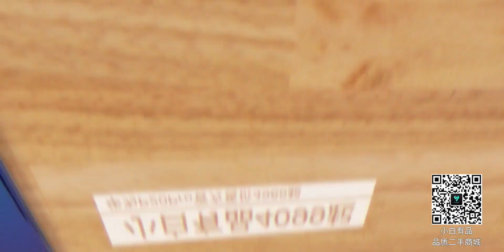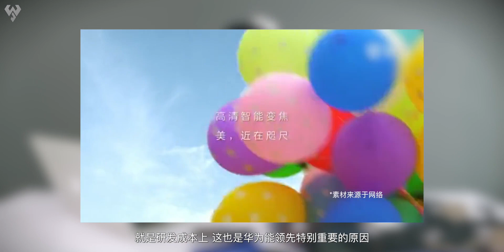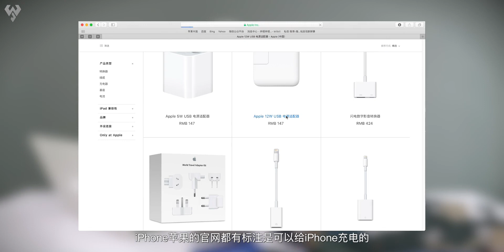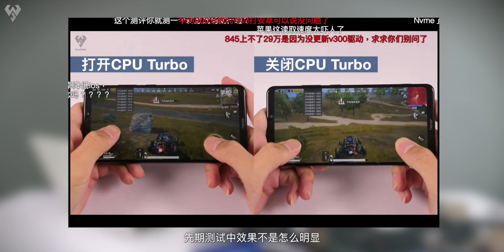「小白測評」5G時代已來來手機充電的正確打開方式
不客觀真體驗數碼硬件測評